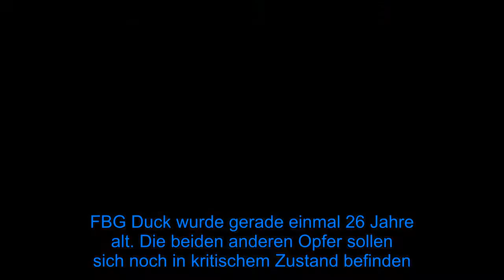US-Rapper FBG Duck (26) auf offener Straße erschossen - Fox News